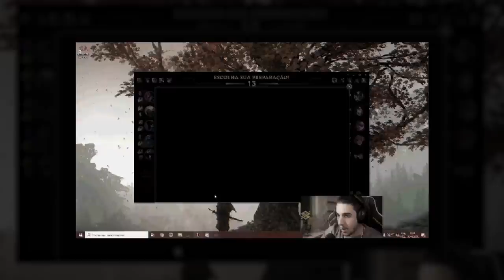ELES ESTÃO TRYHARD NA FLEX KKKKKK (ft. Yoda, Jukes, Ookina, Grátis)